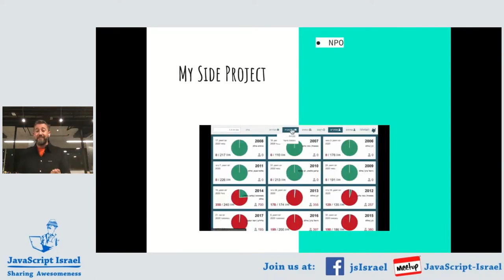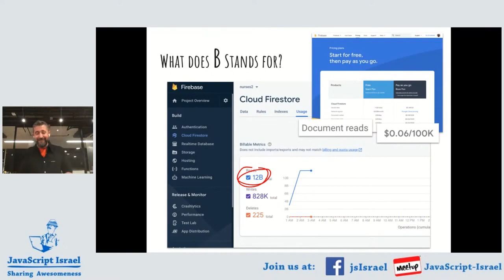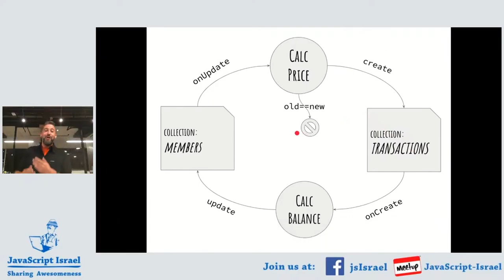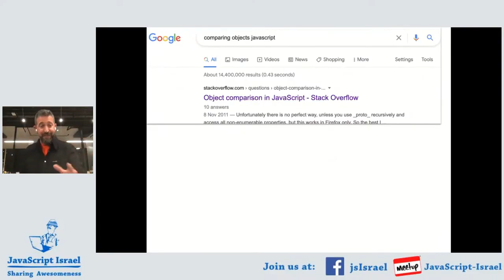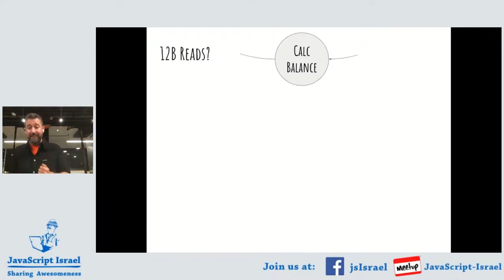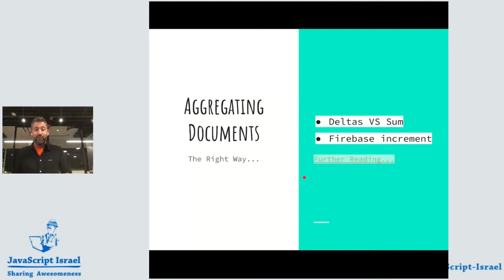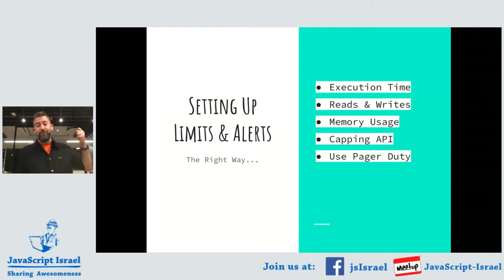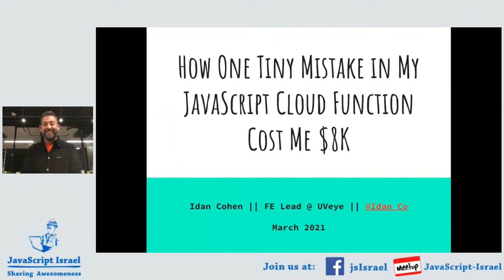How One Tiny Mistake in My JavaScript Cloud Function Cost Me $8K - Idan Cohen (English)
On 15/03/2021, Idan Cohen gave a lecture about JavaScript Cloud Function during a JavaScript Israel virtual Meetup.

Abstract:
GCP is an amazingly powerful platform. Alongside Firebase, it's also fantastically easy to use. Unfortunately, it's also easy to mess up. And thanks to GCP's unbelievable scaling capabilities - a tiny mistake can quickly become HUGE. How huge? Join me at this talk as I trace the steps that led to this tragedy, and share some tips on how you can avoid it.